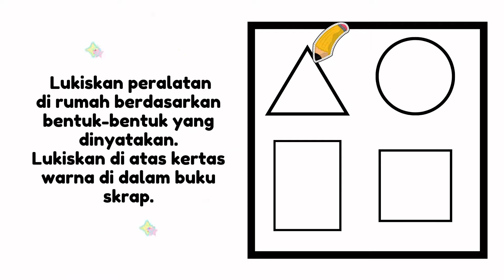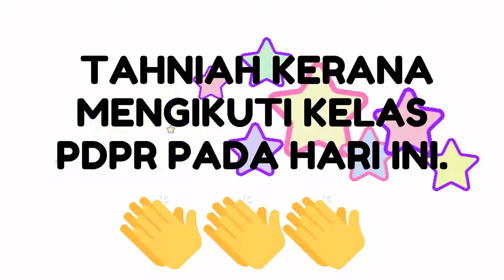JOM BELAJAR BENTUK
Murid mempelajari asas bentuk.